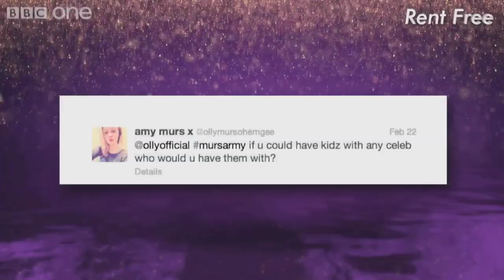Rating Thirsty Celebrities Flirting: Have a Sip to Pour Some Water💦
All jokes aside: don't send anyone hate,
Try not to laugh, I dare you and have fun💖